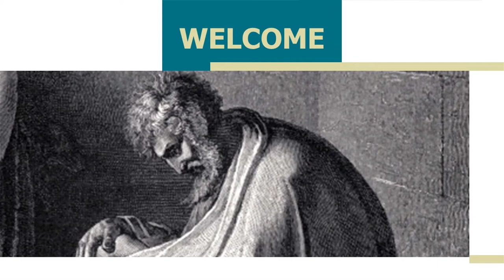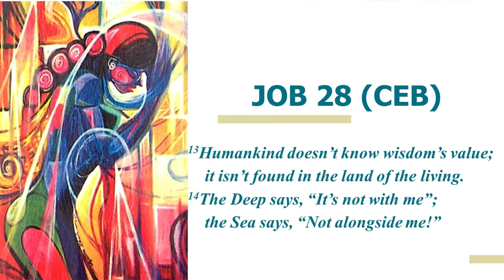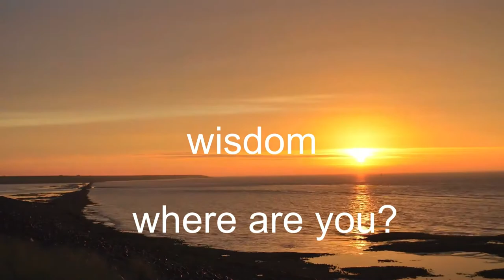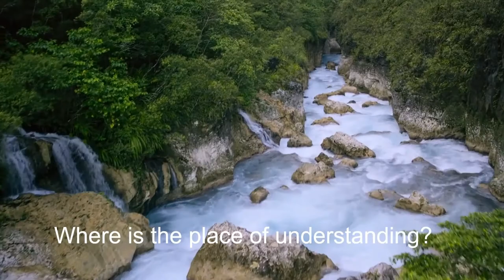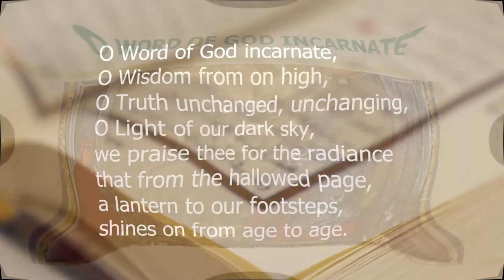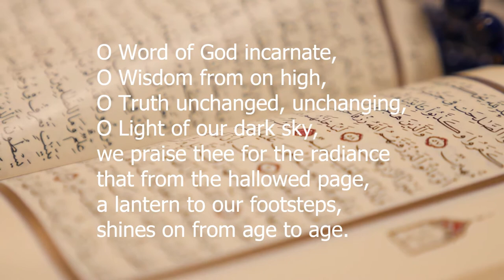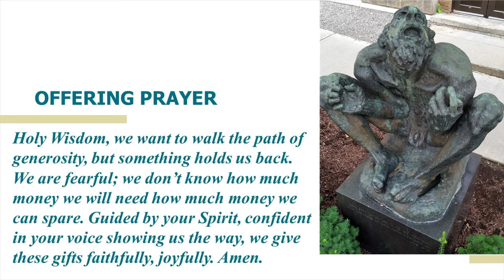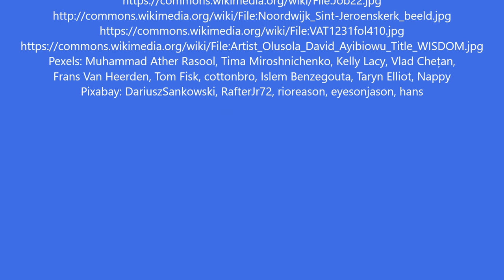Where is Wisdom?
Job after speaking to his three friends and not coming to an agreement, asks where is wisdom and understanding.

 If you enjoyed worshiping with St. Paul's Hinckley and would like to learn more about us, please visit stpaulshinckley.org. While there we would love to hear from you or you may make a donation to our church.

Worship Notes:
by Richard Einerson, and posted on Richard J. Einerson: Prayers of the People.

Sermon Notes:

Job: A Listen Up Bible Study, Daniel Cooperrider
On Job by Gustavo Gutierrez

I Sing the Mighty Power of God - Isaac Watts (1784)
O Word of God Incarnate - William Walsham How (1867)

Pexels: Muhammad Ather Rasool, Tima Miroshnichenko, Kelly Lacy, Vlad Chețan, Frans Van Heerden, Tom Fisk, cottonbro, Islem Benzegouta, Taryn Elliot, Nappy
Pixabay: DariuszSankowski, RafterJr72, rioreason, eyesonjason, hans